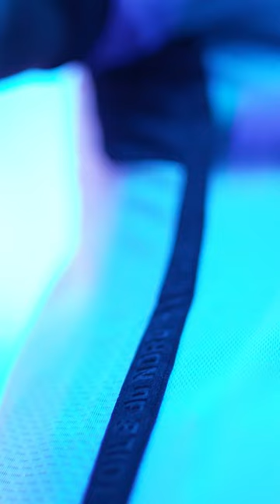2023 Northern Lights Kit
The Northern Lights, the night sky’s bright, dancing lights. For the 2023 season, Minnesota United FC collaborated with adidas to capture the bold colors and dynamic movement of Earth’s greatest light show and pay homage through the beautiful game we play.